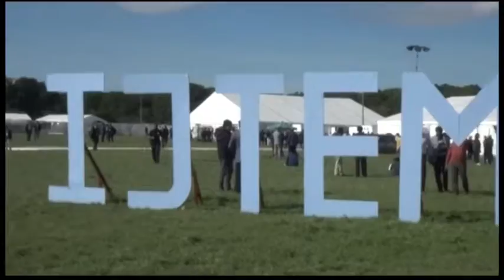Registration Department: Annual Ijtema 2018